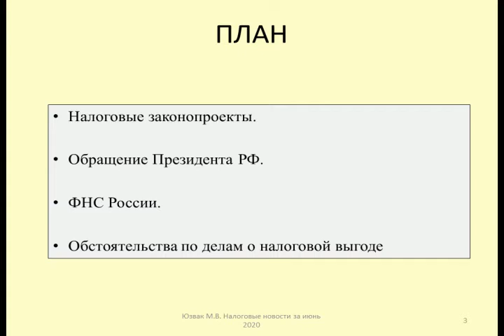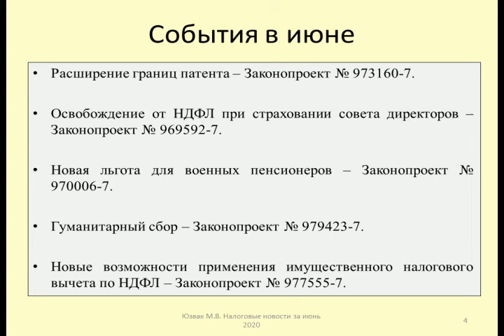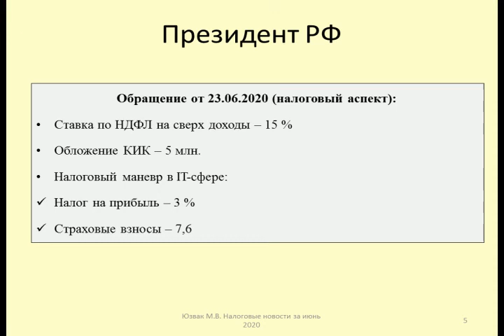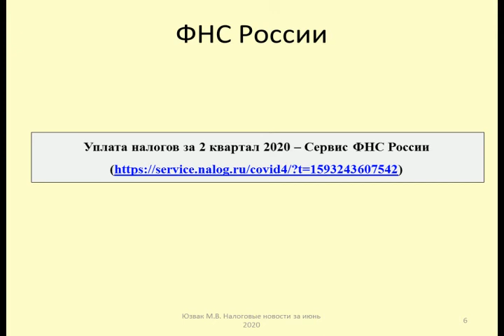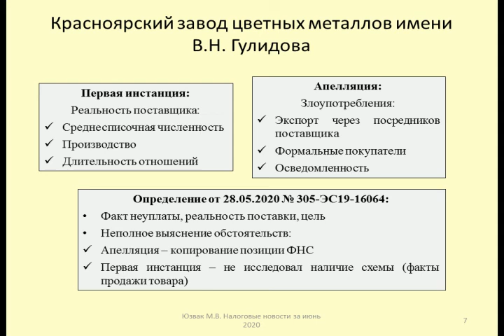Налоговые новости за июнь 2020 / Tax news for June 2020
Юзвак Максим рассматривает наиболее интересные налоговые события за июнь 2020
0:20 – План
01:30 – Расширение границ патента – Законопроект № 973160-7.
3:25 – Освобождение от НДФЛ при страховании совета директоров – Законопроект № 969592-7.
04:08 – Новая льгота для военных пенсионеров – Законопроект № 970006-7.
06:05 – Гуманитарный сбор – Законопроект № 979423-7.
08:35 – Новые возможности применения имущественного налогового вычета по НДФЛ – Законопроект № 977555-7.
11:10 – Налоговые инициативы Президента РФ
16:27 – Уплата налога во 2 квартале (сервис ФНС России)
17:20 – Споры по налоговой выгоде (Определение от 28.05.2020 № 305-ЭС19-16064)

Maxim yuzvak reviews the most interesting tax events for June 2020
0: 20-Plan
01: 30 - expanding the boundaries of the patent-Bill No. 973160-7.
3: 25-personal income tax Exemption for Board of Directors insurance-Bill no. 969592-7.
04: 08-New benefit for military pensioners-Bill # 970006-7.
06: 05-Humanitarian fee-Bill No. 979423-7.
08: 35-New opportunities for applying the property tax deduction for personal income tax-Bill No. 977555-7.
11: 10-Tax initiatives of the President of the Russian Federation
16: 27-payment of tax in the 2nd quarter (service of the Federal tax service of Russia)
17: 20-Disputes on tax benefits (Definition of 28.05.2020 no. 305-ES19-16064)

Оптимизация: налоговые новости, налоги, tax, tax in russia, юзвак максим, налог, новости, верховный суд, фнс, налоговый кодекс, налоговое право, налоговые льготы, налоговые споры, мишустин, туров и партнёры, налог на прибыль, налоги тв, бизнес, страховые взносы, путин, владимир туров, малый бизнес, как экономить на налогах, отсрочка по налогам, владимир путин, ндфл, налогообложение, кредитные каникулы, налоговый контроль, налоговые законы, ндс 2018, туров, всё о налогах, ккт, инвестиции, налог на имущество, налоговая льгота, налог на самозанятых, материальная выгода, пенсионный фонд, юлия баранова, налоговые риски, минфин россии, новости сегодня, земельный налог, снижение ндс, фнс россии, пиво, экономия на налогах, бизнес новости, яндекс, поддержка бизнеса, политика, конституционный суд, россия, налогов, помощь бизнесу, ипотека, сбербанк, новые налоги, госдума, помощь от государства, блог о налогах, новости финансов, кризис 2020, новости россии, поправки, рецессия 2020, экономика и финансы, новости экономики, поправки в конституцию, поправки в конституцию 2020, центробанки, фондовый рынок, самозанятость, меры господдержки, пособия, самозанятые, ндфл для богатых, повышение ндфл, выплаты, льготы, налоги 2020, торговля на бирже, политика россии, новости сверхдержавы, политика сегодня, мрочковский, финансовые рынки, акции, инвестиции в акции, налоги в латвии, средний бизне